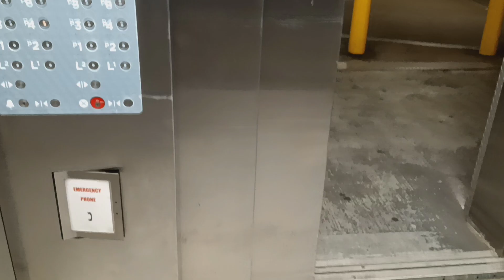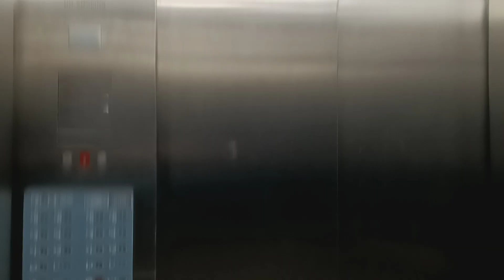Schindler 500A MT traction parking elevators at the City Center mall (White Plains, NY)